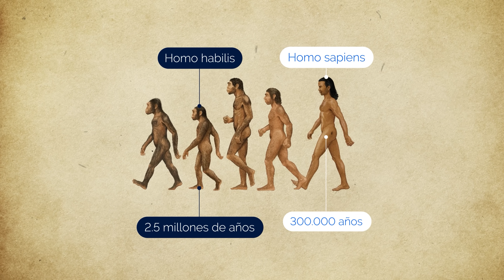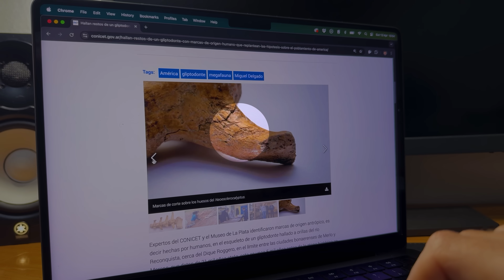¿Cuál fue el último país al que llegó el ser humano?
Los primeros homo sapiens vivieron en África hace cientos de miles de años. Pero, a partir de ahí, ¿cómo poblaron el resto de la Tierra? ¿Qué países extensos no tuvieron presencia humana hasta hace poco tiempo?

📖 ¡Ya salió nuestro segundo libro!